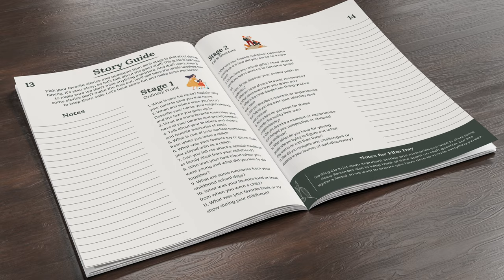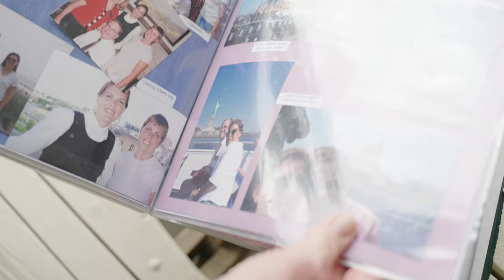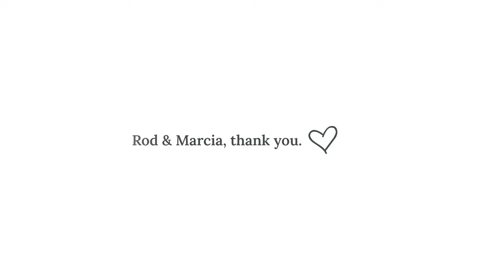"Working with EverStory was SO MUCH FUN." - Testimonial from Rod & Marcia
Hear Rod & Marcia's testimonial on working with us to create a documentary film about their story. It has been an absolute pleasure working with Rod and Marcia and we are grateful for the time they spent.

ABOUT EVERSTORY:

EverStory is a production company dedicated to helping individuals and families capture their life stories and bring them to life through the power of our favorite medium: film!

LEARN MORE ABOUT OUR DOCUMENTARY FILMS:

Documentary Preview:
We Have the Same Story: Rod and Marcia:

 • We Have The Same Story: TRAILER for R...

Rod & Marcia's Full Documentary:

 • We Have The Same Story - A documentar...

Have you had a good experience with capturing your story with EverStory?

What I Learned On Our Trip to Film a WW2 Veteran

 / everstory.us